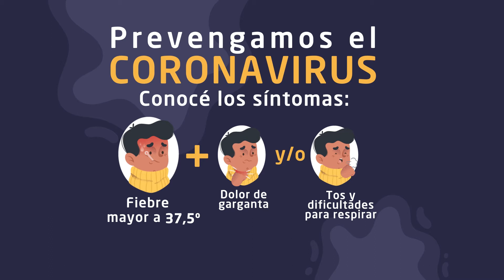Prevención y síntomas del Coronavirus